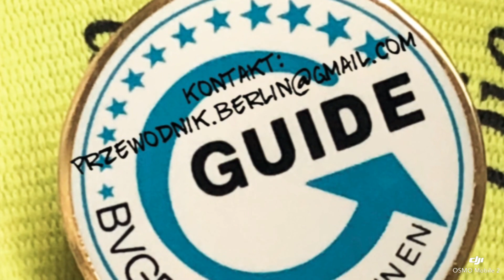Streetart Berlin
🇩🇪 Bereits seit 2017 gibt es in Berlin das Street Art Museum URBAN NATION. In der Bülowstrasse in Schöneberg finden Sie wechselnde Ausstellungen aus seiner Sammlung. In den Ausstellungen wurden Werke von Shepard Fairey, Fintan Magee, Vhils, Herakut, JR, Damien Hirst, 1UP oder Lora Zombie gezeigt. Außerdem gibt es regelmäßig Workshops für Jugendliche aus dem Schöneberger Norden.
Viele Häuserfassaden in der Nachbarschaft sind von Künstlern verschönert worden aber auch in der Stadt selbst gibt es viele Murals, Tags und andere Spuren künstlerischer Arbeit, wie z.B. in den Hinterhöfen in Mitte.
🇵🇱 🇩🇪 Berlin jest od 2017 r. siedzibą muzeum Street Art URBAN NATION.  Na Bülowstrasse w Schöneberg znajdzą Państwo zmieniające się wystawy z jego kolekcji. Prezentowano już prace Sheparda Faireya, Fintana Magee, Vhila, Herakuta, JR, Damiena Hirsta, 1UP lub Lory Zombie. Odbywają się również regularne warsztaty dla młodych ludzi z północy Schöneberg.
Wiele elewacji domów w okolicy zostało ozdobionych przez artystów, ale w samym mieście znajduje się również wiele malowideł ściennych, tagów i innych śladów pracy artystycznej, jak np. na podwórkach w Mitte.